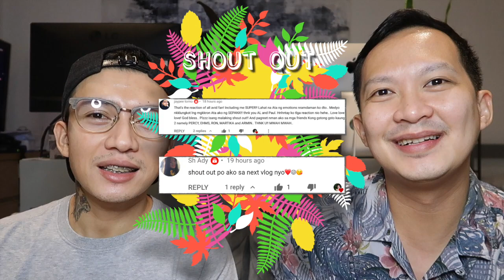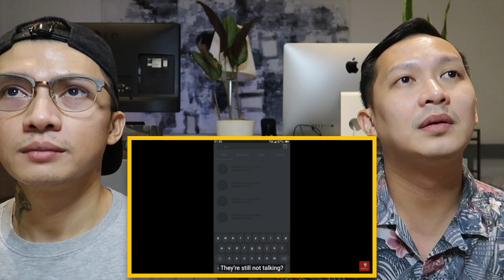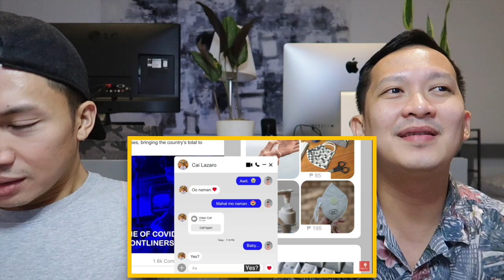GAMEBOYS EP 13 REACTION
THE PERFECT ENDING. KUDOS GAMEBOYS!